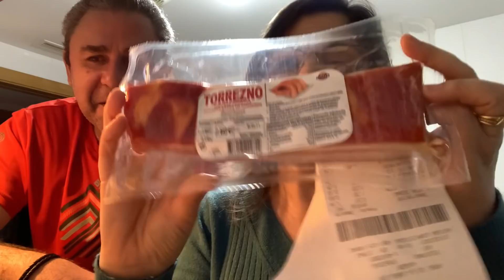COMPRA DEL MERCADONA 🎂CONCHI DIEZ 27/03/2021🎂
Correo electrónico para colaboración.
💚MI APARTADO DE CORREOS PARA MANDARME LO QUE QUERÁIS ES ,
               CONCHI DIEZ
 APARTADO DE CORREOS 50630
ALAGÓN (ZARAGOZA)